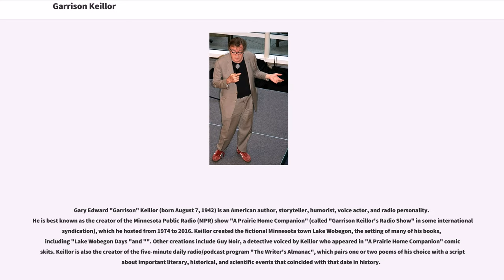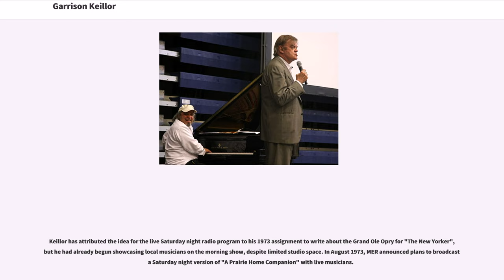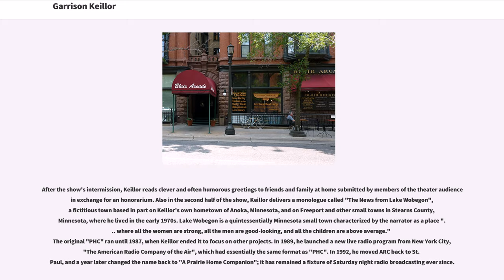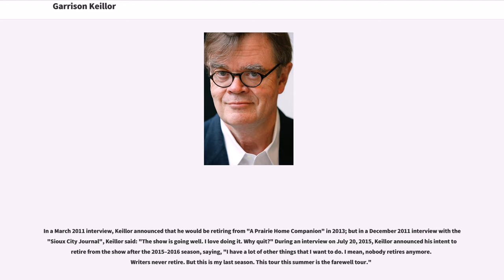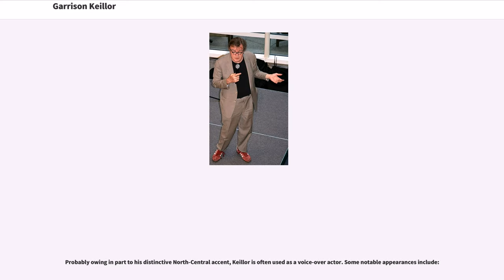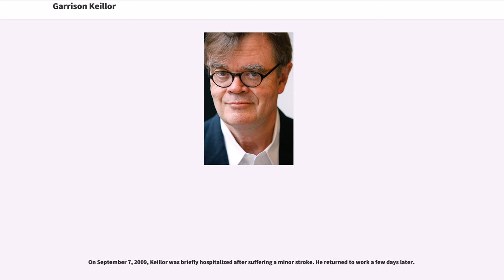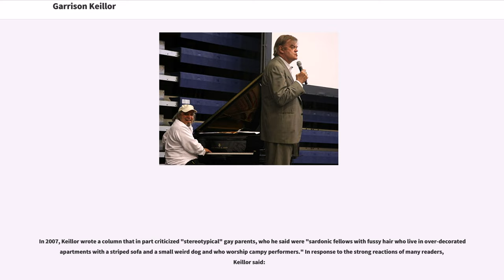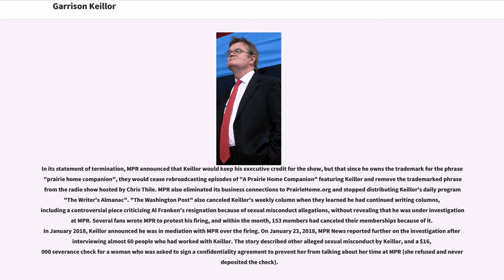Garrison Keillor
Gary Edward "Garrison" Keillor (born August 7, 1942) is an American author, storyteller, humorist, voice actor, and radio personality. He is best known as the creator of the Minnesota Public Radio (MPR) show "A Prairie Home Companion" (called "Garrison Keillor's Radio Show" in some international syndication), which he hosted from 1974 to 2016. Keillor created the fictional Minnesota town Lake Wobegon, the setting of many of his books, including "Lake Wobegon Days "and "". Other creations include Guy Noir, a detective voiced by Keillor who appeared in "A Prairie Home Companion" comic skits. Keillor is also the creator of the five-minute daily radio/podcast program "The Writer's Almanac", which pairs one or two poems of his choice with a script about important literary, historical, and scientific events that coincided with that date in history.

In November 2017, Minnesota Public Radio cut all business ties with Keillor after an allegation of inappropriate behavior with a freelance writer for "A Prairie Home Companion". On April 13, 2018, MPR and Keillor announced a settlement that allows archives of "A Prairie Home Companion" and "The Writer's Almanac" to be publicly available again, and soon thereafter, Keillor began publishing new episodes of "The Writer's Almanac" on his website.

Keillor was born in Anoka, Minnesota, the son of Grace Ruth ("née" Denham) and John Philip Keillor. His father was a carpenter and postal worker who was half-Canadian with English ancestry; Keillor's paternal grandfather was from Kingston, Ontario. His maternal grandparents were Scottish emigrants from Glasgow.

Keillor's family belonged to the Plymouth Brethren, an Evangelical...